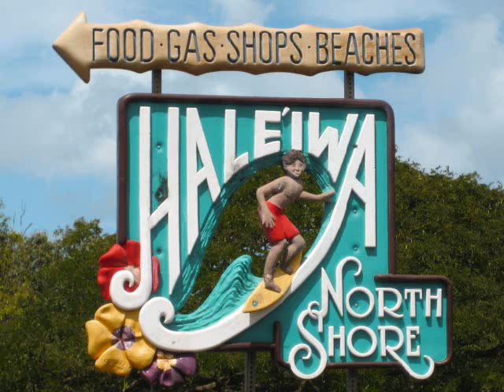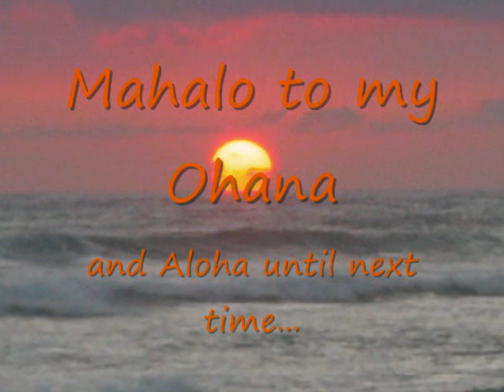2008 Hawaii SMSS Thunder RFC Boys Rugby Tour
Boys Rugby Tour #3